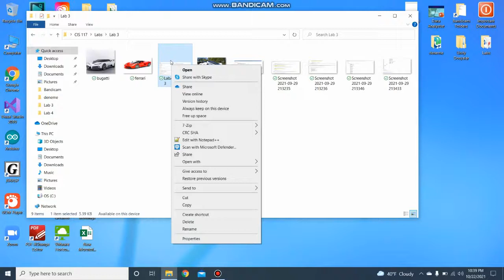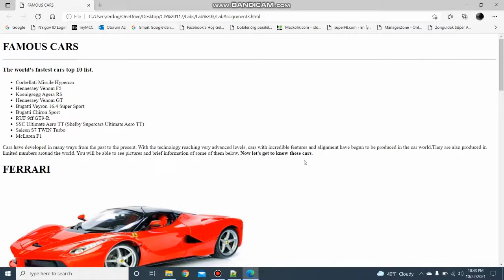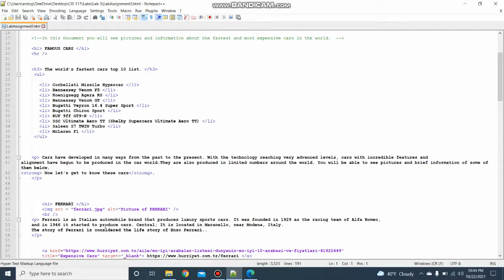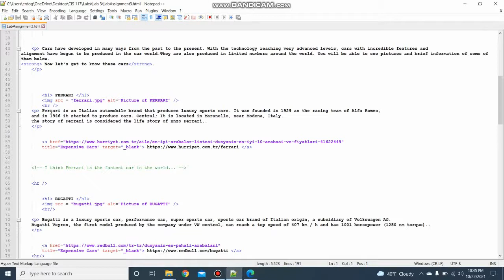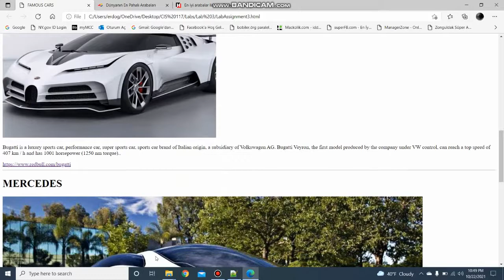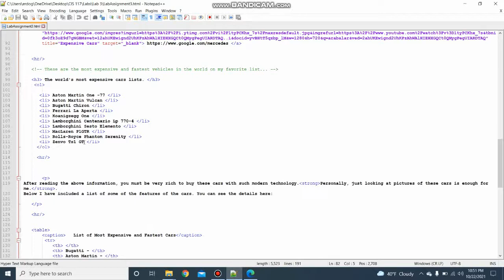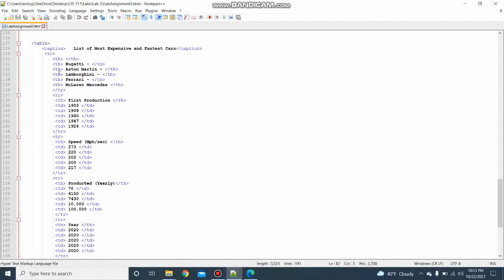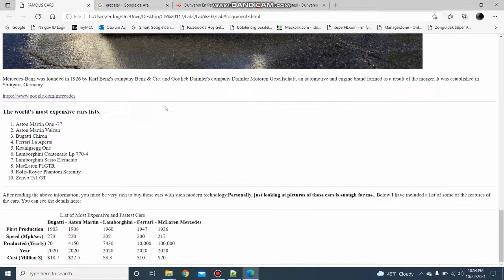HTML Programında Web Sitesi ve Resim Ekleme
HTML programında web sitesi ve resim eklemeyi  anlatan bir videodur.